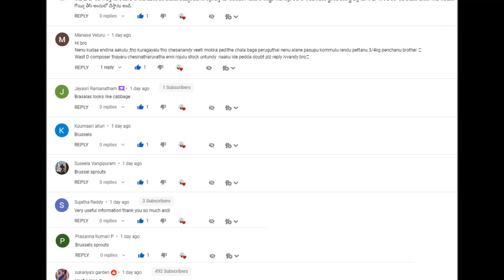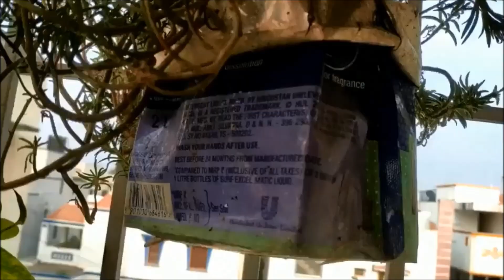పట్నం రైతు పరిచయం, తక్కువ స్పేస్ లో ఎక్కువ మొక్కలు , Tabasum గారి బాల్కనీ గార్డెన్ తిలకించండి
Panchagavya Best Neem Oil Best Yellow Sticky traps
5Ltr Sprayer
2Ltr Sprayer
16Ltr Sprayer
Light Weight Terrace Garden కు అతి తక్కువ ధరలో దొరికే అన్ని రకాల మొక్కల నర్సరీ ఎక్కడో మీకు తెలుసా ?